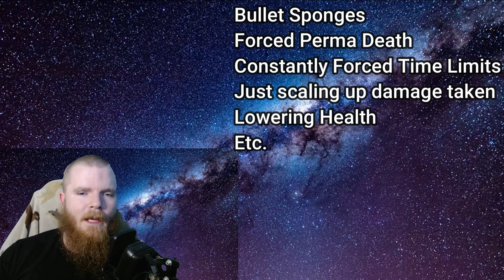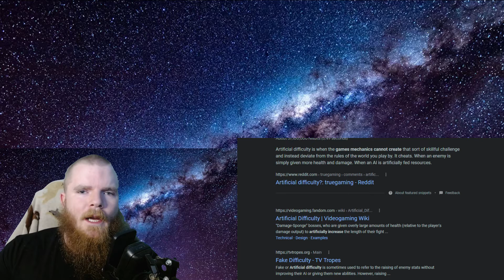Video Games Should Never Be Hard, And I'll Explain Why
I go over why video games should never be "hard" and will give my reasons as to why I feel this way.